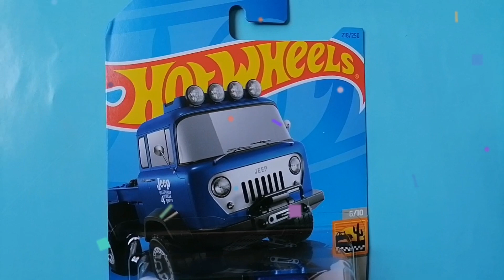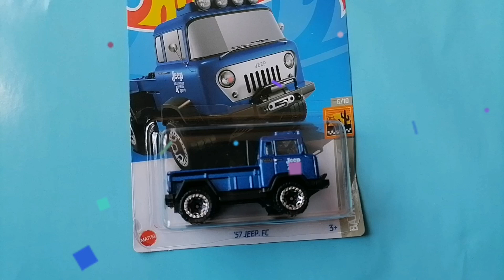HOT WHEELS JEPP